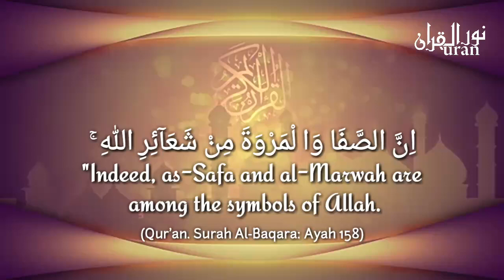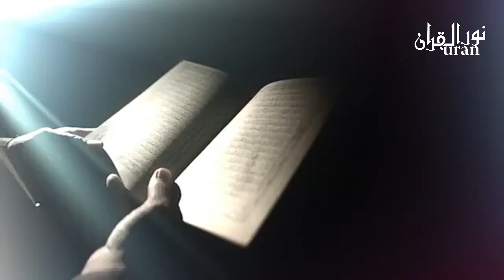Ek aurat ke qadam - Motherhood Celebration - Daily Reminder by Ustaza Iffath Maqbool - NurulQuran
Ek aurat ke qadam - Motherhood Celebration - Daily Reminder || Short Reminder
By Ustaza Iffat Maqbool - NurulQuran

SS